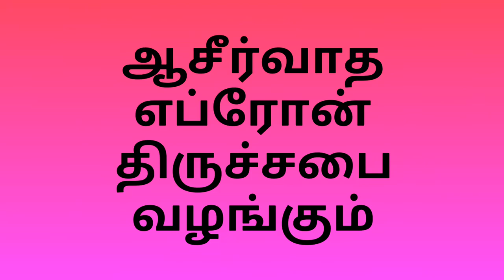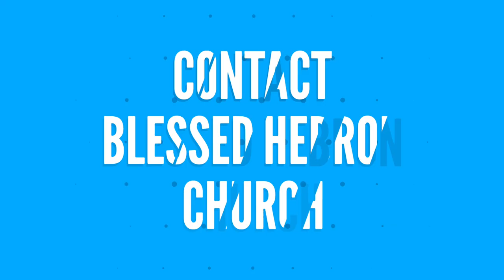PASTOR.IMMANUEL ARPUTHARAJ MESSAGE ON-"பெருக்கத்தின் தேவன் - LORD OF ABUNDANCE"